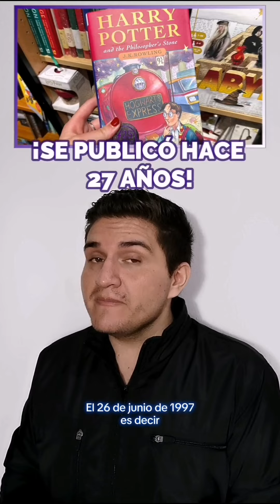📚 6 DATOS CURIOSOS: Libro Harry Potter y la piedra filosofal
📚 A propósito de los 27 años de la publicación de "Harry Potter y la piedra filosofal" te comparto 6 datos curiosos del libro que inició todo un fenómeno mundial de la literatura y el cine.